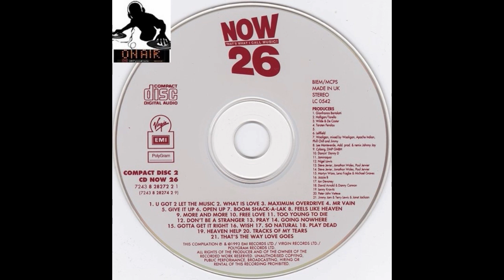Apache Indian Boom Shack A Lak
Various – Now That's What I Call Music! 26
Label: Virgin EMI – CD NOW 26, Box Music Ltd. – 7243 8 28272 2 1
Series: Now That's What I Call Music! – 26
Format:
2 x CD, Compilation
Country: UK
Released: 1993
Genre: Electronic, Hip Hop, Rock, Funk / Soul, Pop
Style: Pop Rock, House, Ragga HipHop, Downtempo, Synth-pop, Euro House, Contemporary R&B